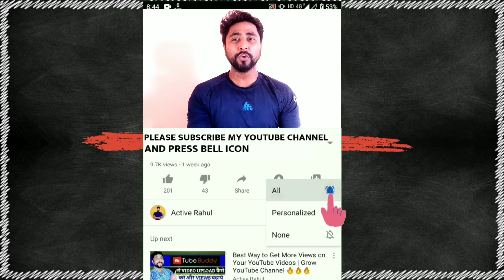SUB4SUB को YouTube नहीं मानता 😱 Channel Problem | Sub for Sub Karna Chahiye Ya nahi ! Sahi ya Galat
Sub For Sub karna Chahiye ya nhi ??

Doston aaj ki video mein Maine aap logon ke sath share Kiya hai ki subforsub karna chahie ya nahin. Doston aapko Apne channel par subscriber badhane ke liye subforsub karna chahie ya nahin karna chahie. Sub for Sub karna sahi hai ya galat hai is video mein main aap ko Puri tarah se bataya hai

              Active Rahul